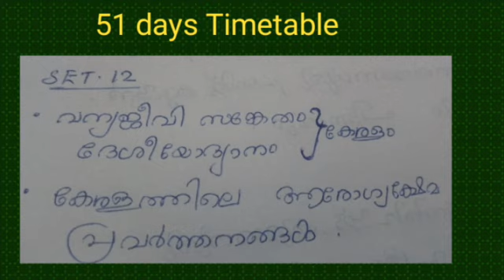Preliminary exam special- 51 days study time table-psc,ldc,lgs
51 days study time table